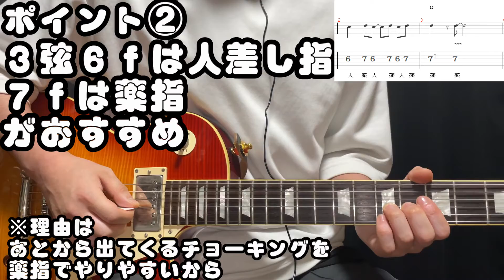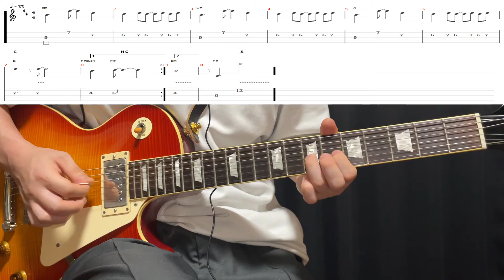Love Song/黒夢 ギター弾き方ゆっくり解説①イントロ編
追記
４弦の９フレット（薬指）の音は、
すべて３弦の４フレットにしても
運指が楽かもです・・・